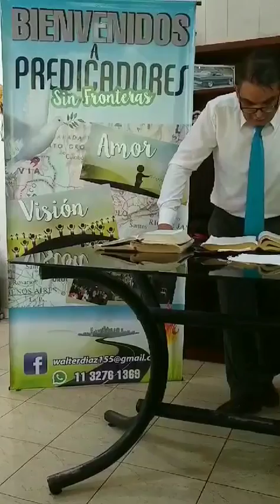Walter Días. La iglesias pérdida primera parte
Mensaje a la iglesia del Señor Jesucristo.